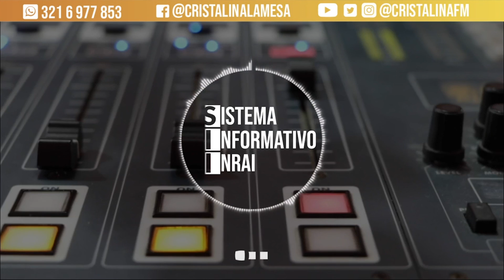Afectaciones por lluvias en Viotá, Cundinamarca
AlAire en el Sistema Informativo INRA, estuvo Carlos Andrés Rojas Rivera, Sec. Gobierno Viotá Cundinamarca, quien entregó un balance general, referente al consejo extraordinario de seguridad que se llevó a cabo el día de ayer en el municipio y tenía como fin principal, confirmar la inoperancia de grupos armados en zonas aledañas.